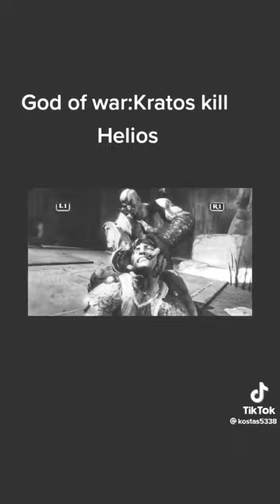19 September 2022